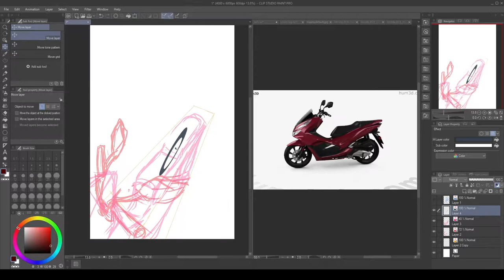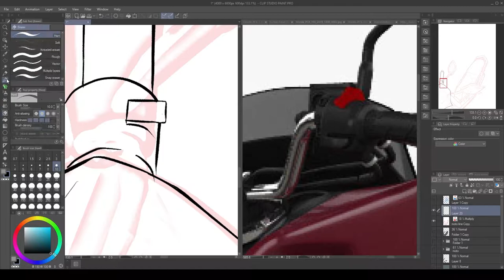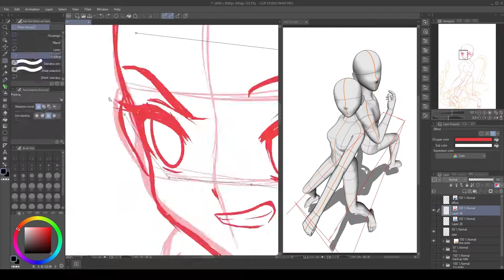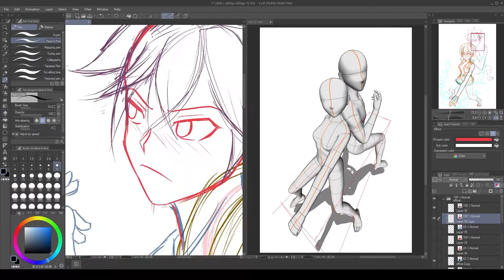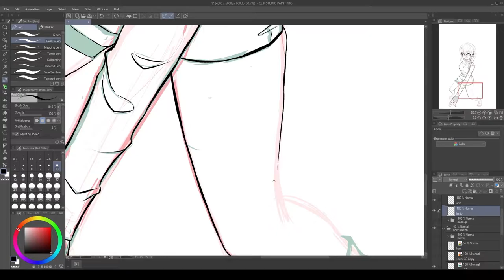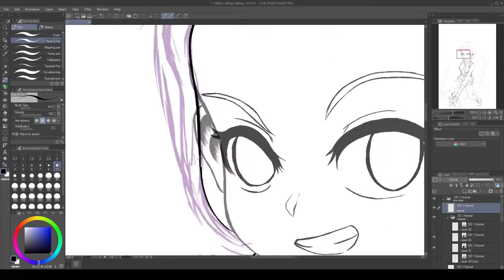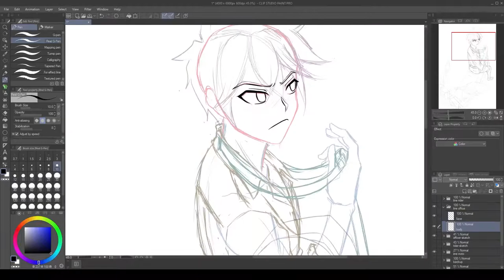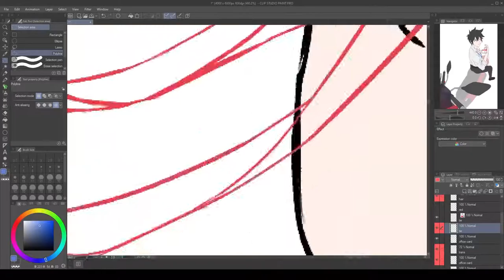speed paint [สาววินมอไซต์กับหนุ่มออฟฟิศ] part1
▶ Follow MojiX!